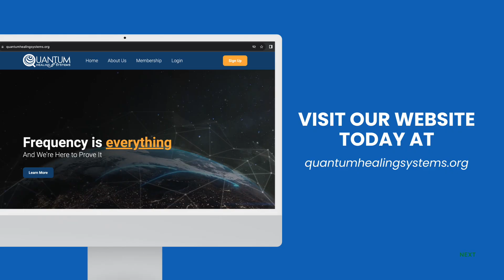The QTWave® Helps Autoimmune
From energy to pain, the QTWave® can autoimmune issues. Just ask our members.